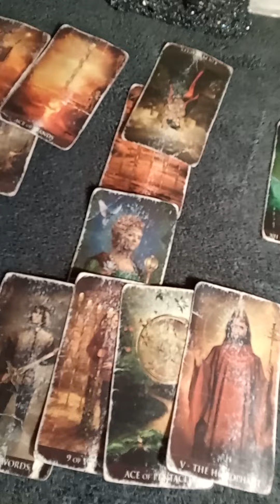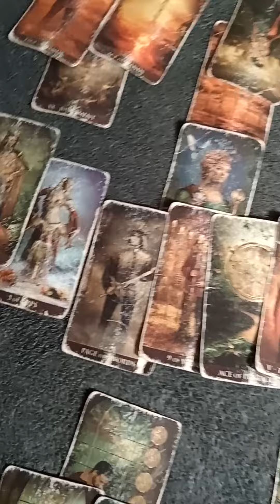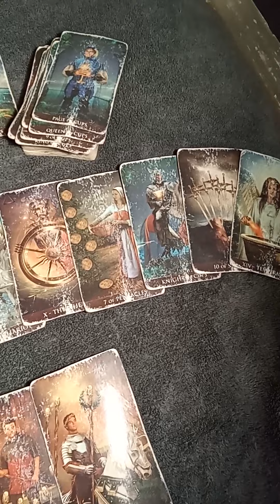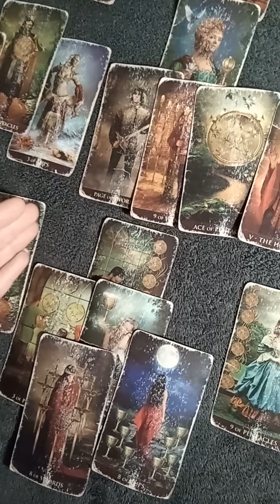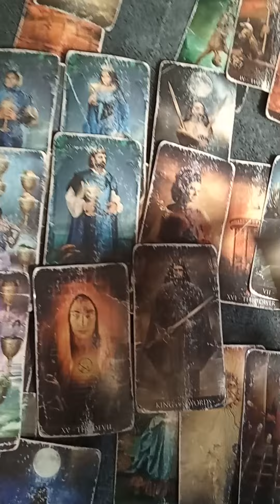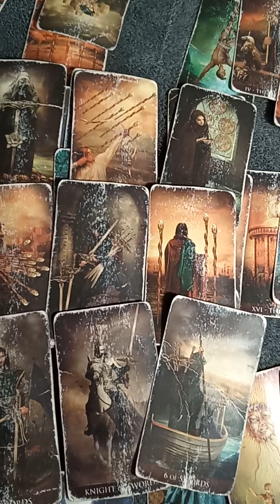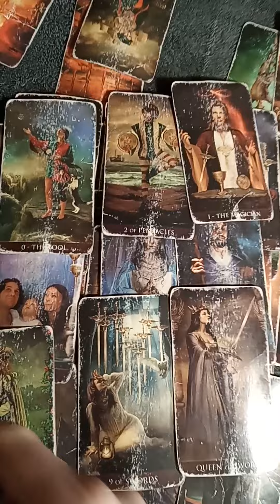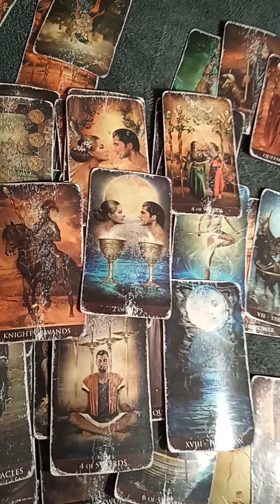Virgo Sun Great blessings ahead of you April 2023TAROTBARBIE